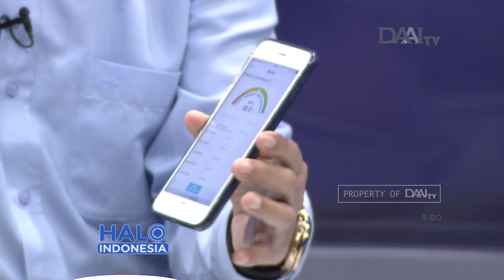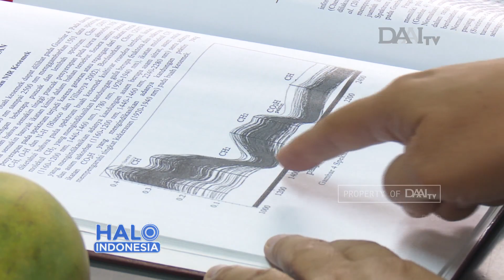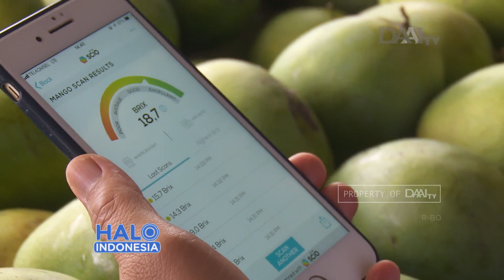Talkshow | Aplikasi Kadar Manis Buah ( 2 )